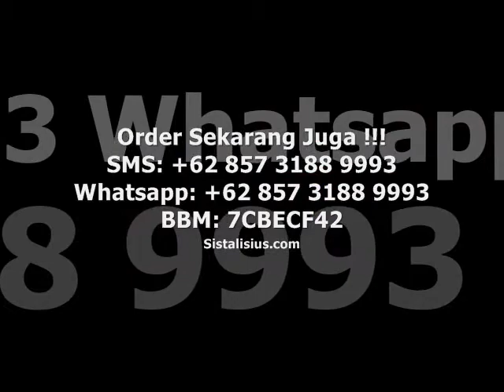ORIGINAL 087759028553 Katalog Gamis Nibras 2021